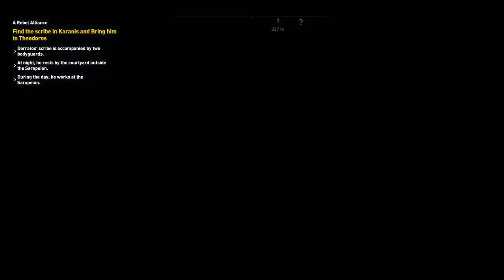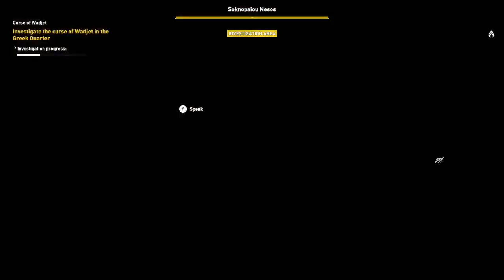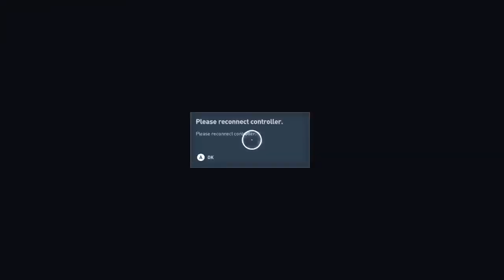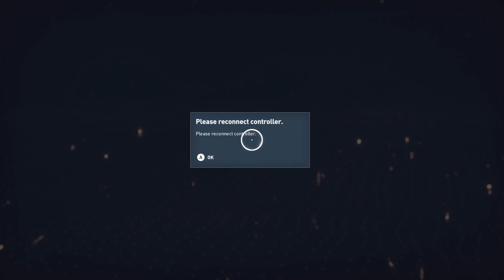Assassin's Creed: Origins Part 13 Faiyum and Faiyum Oasis Part 1/2 (No Commentary)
Had to split there two areas up, they were some beefy areas of content.